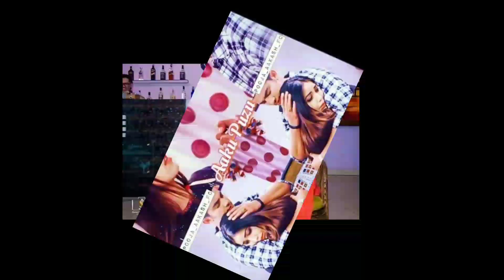new nepali movie poi paryo kale trailer/Releasing soon/pooja/aakash